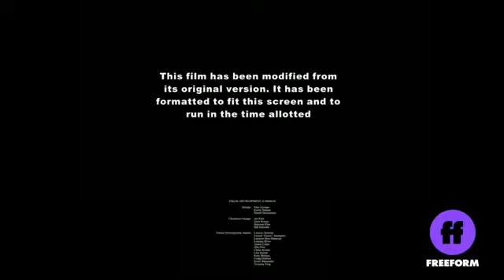Alice in Wonderland Freeform Intro